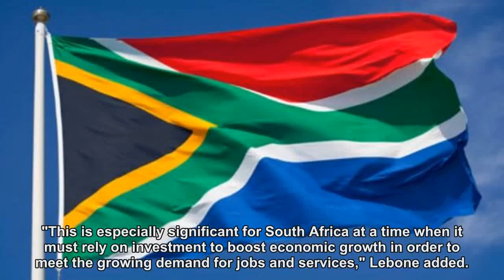'Perception of corruption in SA has deepened over past two decades'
JOHANNESBURG - The perception of corruption in South Africa has deepened over the past two decades, data published in a survey published by the South African Institute of Race Relations showed on Thursday. The IRR cited South Africa’s ranking on the Corruption Perceptions Index compiled by Transparency International, which dropped from 21 to 64 between 1995 and 2016. IRR analyst Kerwin Lebone said South Africa’s corruption perceptions score appeared largely affected by developments on the domestic front, including an arms deal scandal and, more recently, disclosures of possible corrupt activities surrounding the construction of former president Jacob Zuma’s private residence at Nkandla in KwaZulu-Natal. Perceptions of corruption significantly influenced investor sentiment, and countries with better corruption perceptions scores tended to earn greater confidence among domestic and international investors, Lebone said. "This is especially significant for South Africa at a time when it must rely on investment to boost economic growth in order to meet the growing demand for jobs and services," Lebone added. African News Agency/ANA